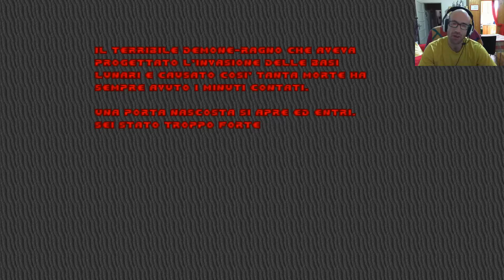Doom 1 - Episodio 3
Terzo episodio di Doom 1, il classico del 1993, Il Doomguy stavolta dovrà attraversare l'inferno, ma a cercare di fermarlo troverà i soliti demoni ed il temuto Spider-Demon (Master Mind), benvenuti nel terzo episodio: Inferno ... Enjoy !!!